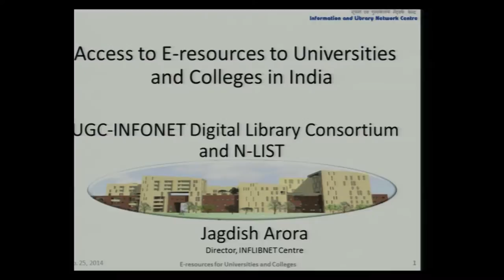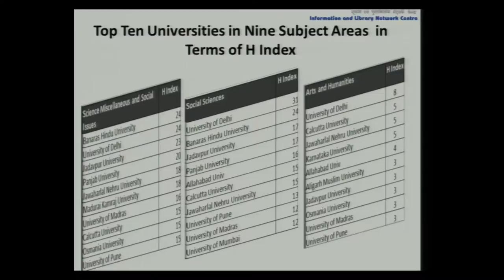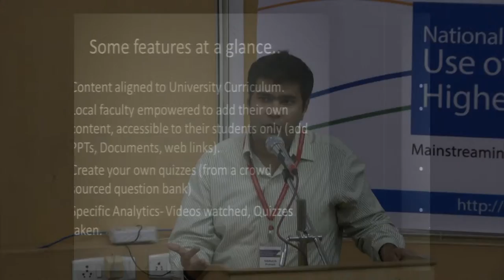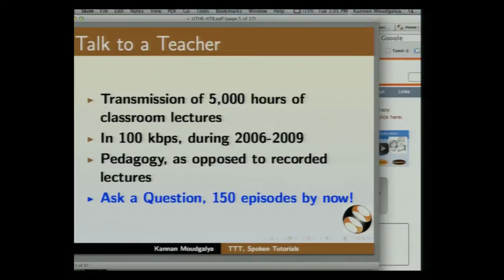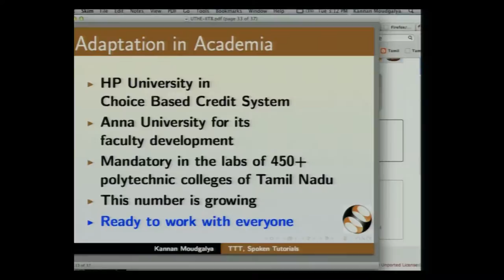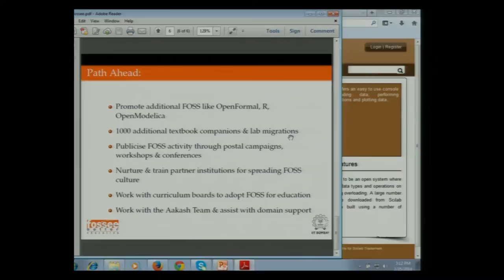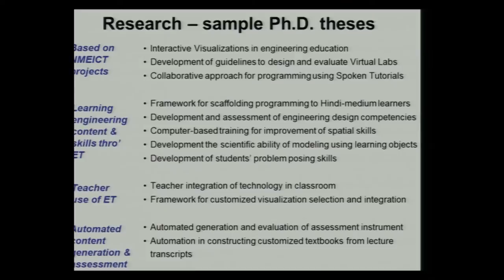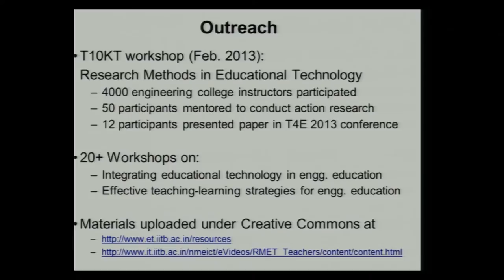Use of Technology in Higher Education Post Lunch